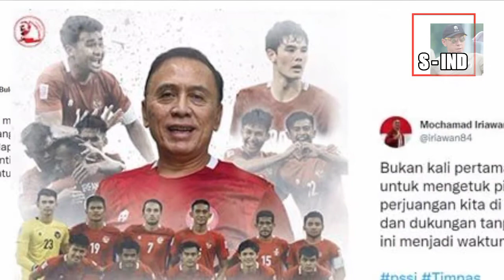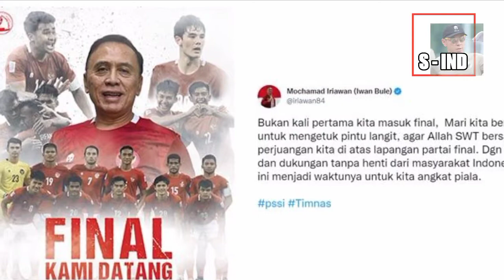Respon Ketua Umum PSSI Usai Timnas Indonesia Dibantai Thailand 4 - 0